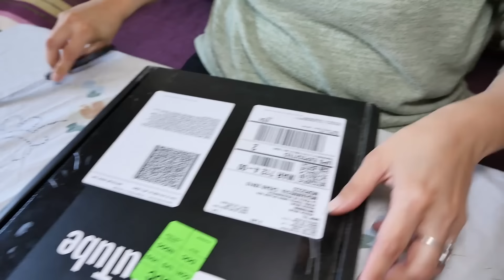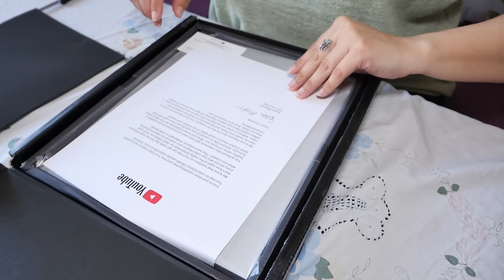بان كيك بالشكلاط غير بيضة وحدة وصفة خطيرة مع مفاجآت أخرى. Pancake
بان كيك بالشكلاط

بيضة
ربع كأس سنيدة
نصف كأس شكلاط كاكاو
كأس وكأس الى ربع دقيق
2 لكؤوس حليب
ساشي خميرة حلوى 7 غ
ساشي فاني
3 م/ك زبدة مدوبة